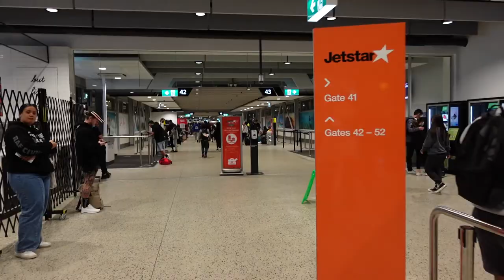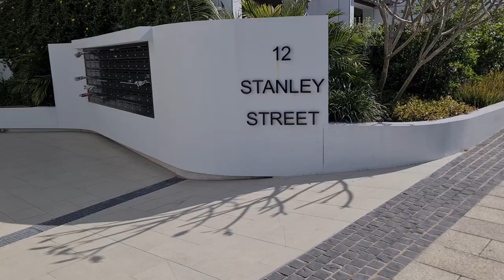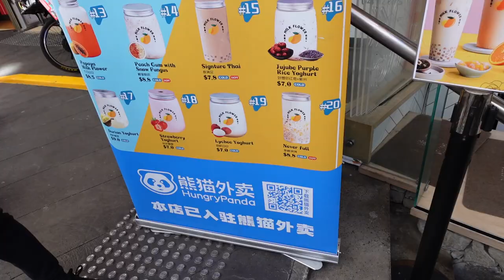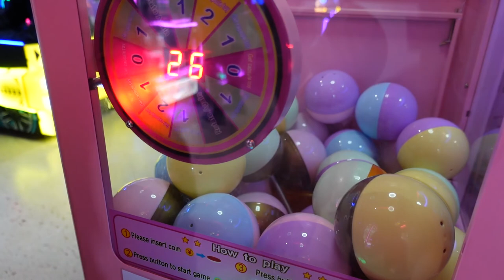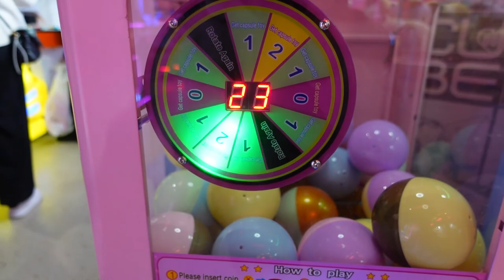HSU Knockout Outdoor 2022 Vlog